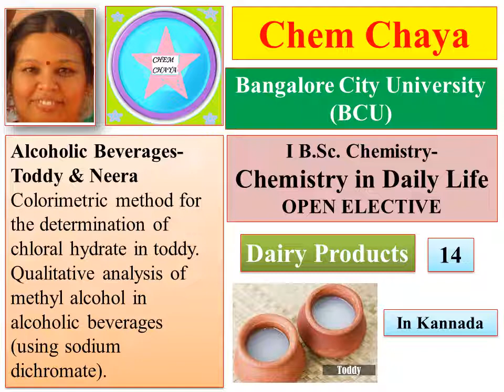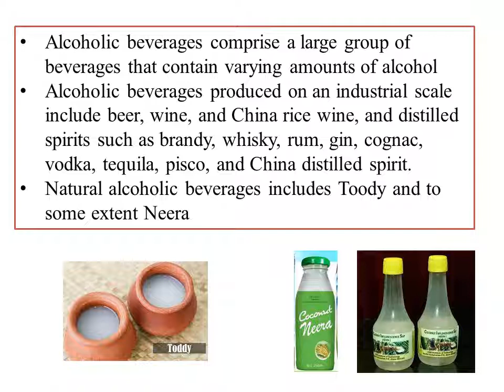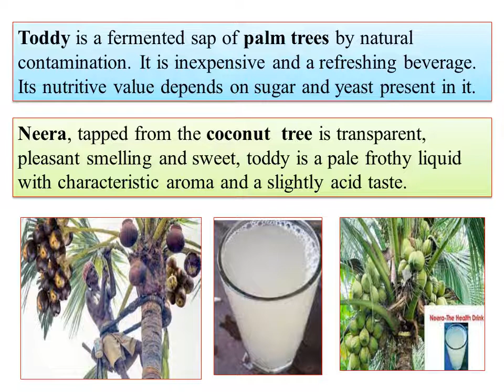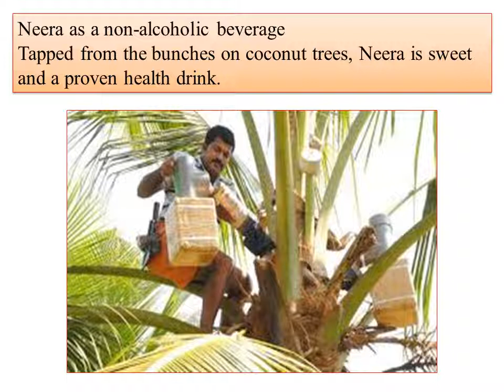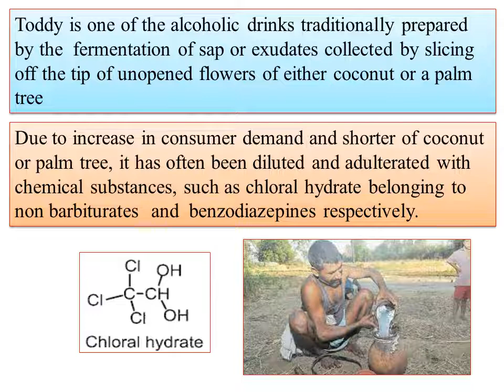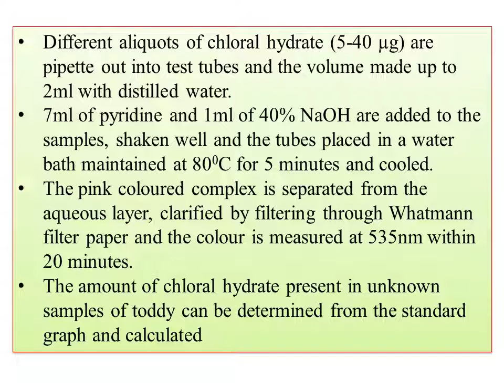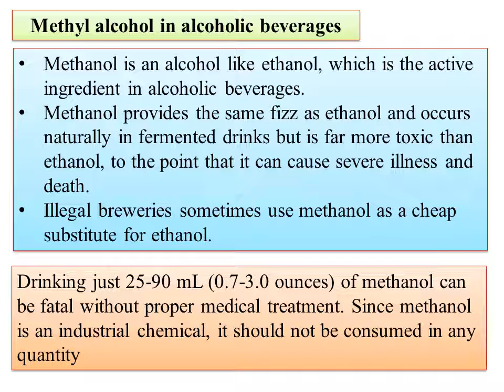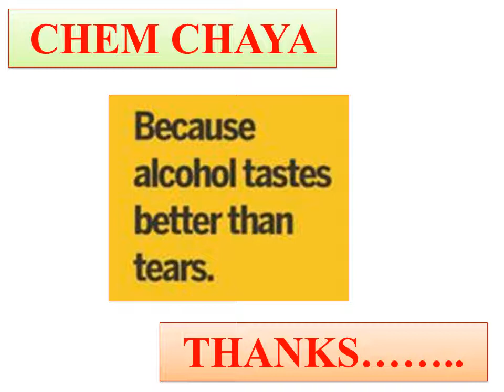NEP-BCU-Open Elective-Natural Beverages- toddy, neera